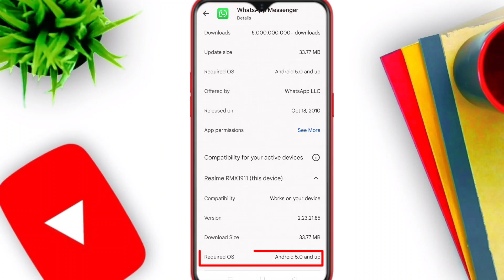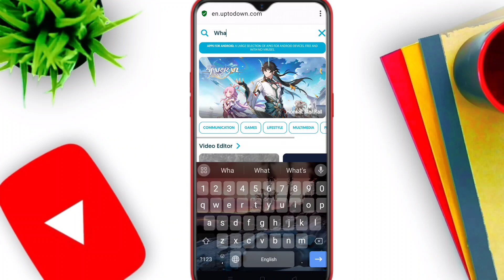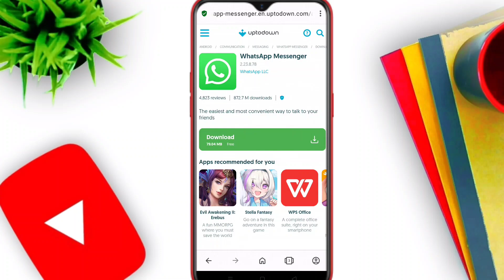whatsapp no longer works on this phone | samsung | whatsapp business | how to solve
Queries solved

whatsapp no longer works on this phone learn more, whatsapp no longer works on this phone samsung, whatsapp no longer works on this phone problem solve, whatsapp business no longer works on this phone